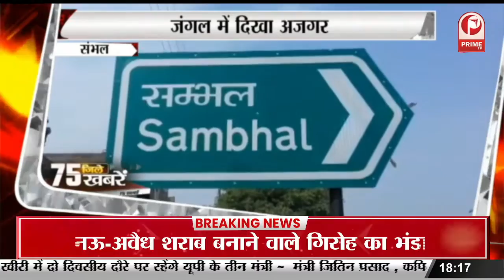सपा अध्यक्ष अखिलेश यादव ने भाजपा पर कसा तंज || Prime Tv